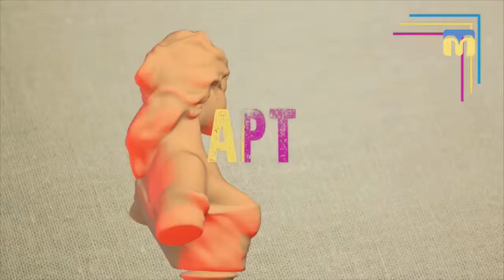27.04.2019. Арт-простір. Що потрібно знати про оперу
В гостях у програми "Арт-простір" людина, яка не просто любить свою професію, а живе нею.
А ось професія у героя цього випуску рідкісна і непроста - оперний співак.
Наскільки опера популярна у Миколаєві? Чи потрібно бути підготовленим слухачем та глядачем для цього музичного жанру? З чого варто починати знайомство з “музикою для обраних”?
На ці та інші запитання шукайте відповіді у новому випуску програми "Арт-простір".